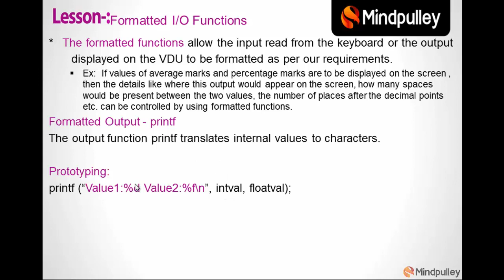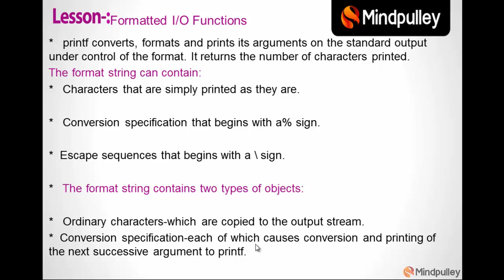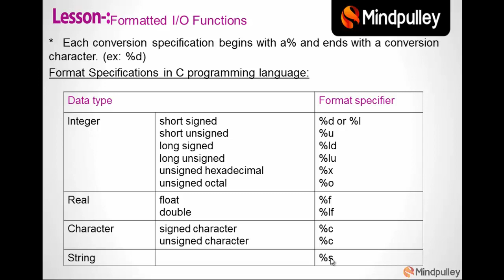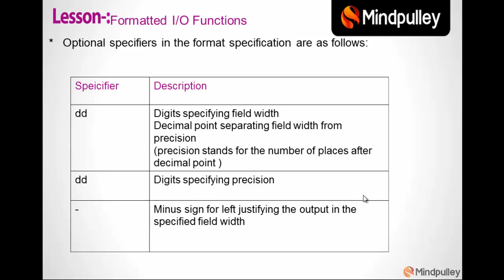082 Formatting input output function - C LANGUAGE